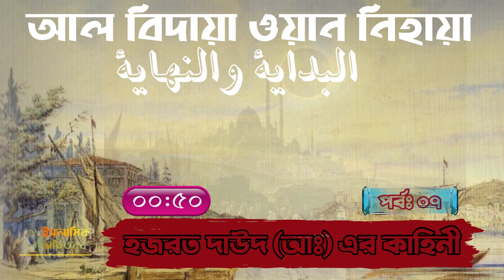০৭ - ৩য় পর্বঃ হজরত দাউদ (আঃ) এর কাহিনী ২ - আল বিদায়া ওয়ান নিহায়া ২য় খন্ড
আস সালামু আলাইকুম(𝐴𝑠-𝑠𝑎𝑙𝑎̄𝑚𝑢 ʿ𝑎𝑙𝑎𝑦𝑘𝑢𝑚),

ভিডিওটি দেখার জন্যে ধন্যবাদ। চ্যানেলটি সাবস্ক্রাইভ ) করা না থাকলে এখনি করুন আর লাইক, কমেন্ট আর শেয়ার করে অন্যদের জানা ব্যবস্থা করে দিন। আমাদের চ্যানেলের কোন ভিডিওতে মনিটাইজেশন(বিজ্ঞাপন প্রদর্শন) নেই যদি আপনারা চ্যানেলে সাহায্য করতে চান তাহলে আমাদের ফেসবুকে মেসেজ করুন। জাযাকাল্লাহু খয়রান।

The "ইসলামিক অডিওবুক" is a non-sectarian, non-political organization calling the Muslims towards the Deen Of Allah and helping them find productive ways of utilizing their energies.

Because we are a nonprofit organization we need your support to bring more quality content. Jazakallahu Khyran.

❏ PLEASE NOTE::
Any of the views expressed by the speakers do not necessarily represent the views of the "ইসলামিক অডিওবুক" team or any other projects it may have or intend to do. Any opinions expressed by speakers do not necessarily represent the views of "ইসলামিক অডিওবুক" or any other projects that it may have or intend to undertake.